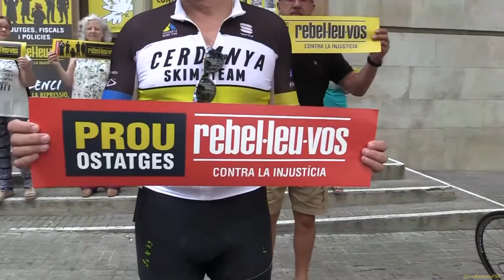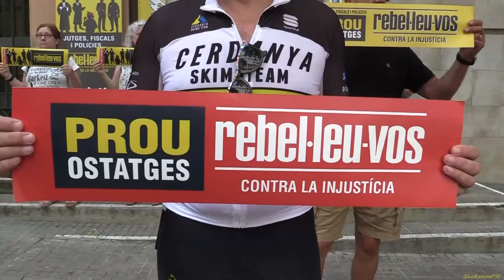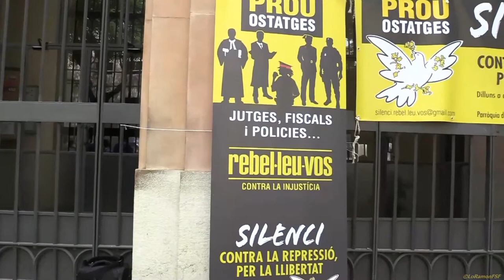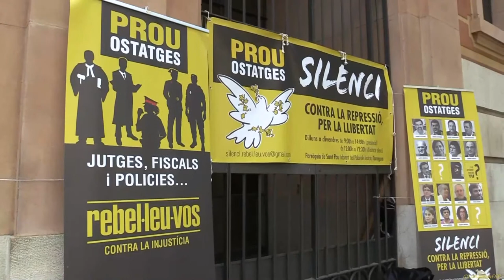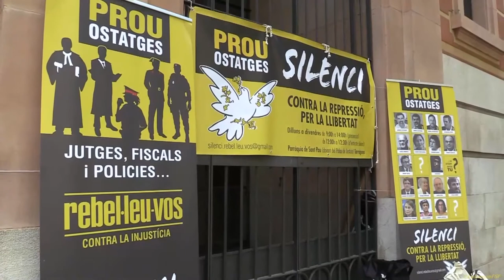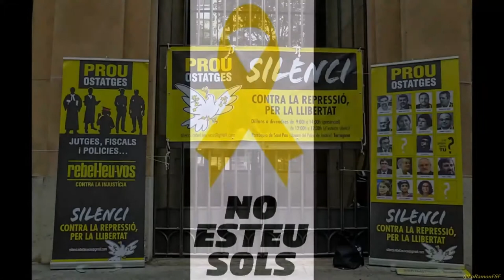25è SILENCI. Acció no violenta continuada a Tarragona. 13 07 2018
Prou ostatges! Silenci. Acció no violenta continuada a Tarragona Diverses veïnes de Tarragona hem organitzat una acció de protesta per les properes setmanes i demanen ajuda per fer-ne difusió.

Pels nostres presos polítics i politics a l’exili. Pels nostres activistes a la presó. Pels nostres alcaldes imputats. Per les persones activistes anònimes imputades injustament. Per tots ells. Demà podem ser nosaltres.